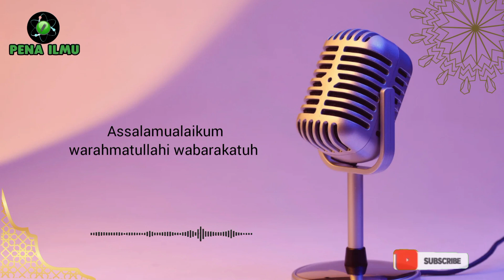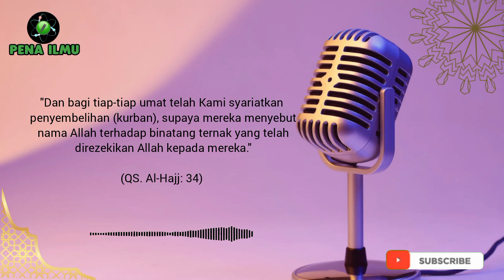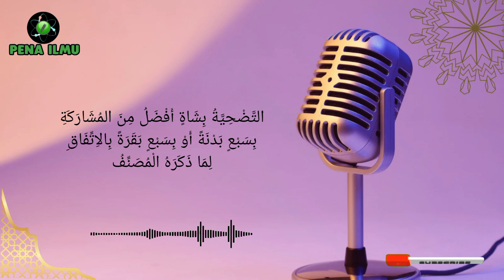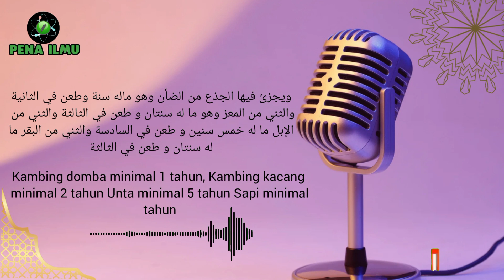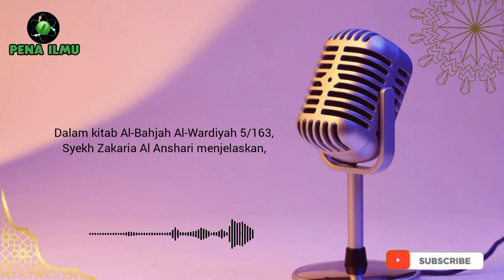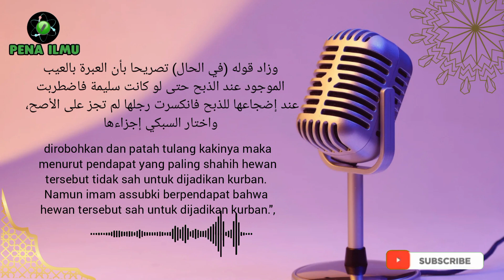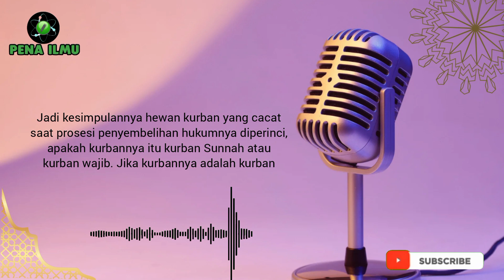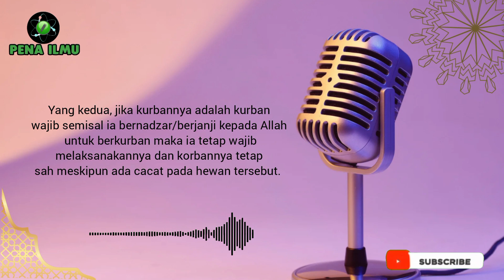Hewan Kurban Kakinya Patah Saat Proses Penyembelihan | Apakah Sah Kurbannya?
Syarat hewan kurban dari segi fisiknya Yaitu harus Sehat, tidak cacat, dan tidak kurus. Lalu bagaimana jika cacat pada hewan tersebut terjadi saat proses penyembelihan, misalnya  saat dibawa ke lokasi penyembelihan, dan mau dirobohkan hewan tersebut mengamuk hingga patah tulang kakinya yang menyebabkan jalannya pincang?